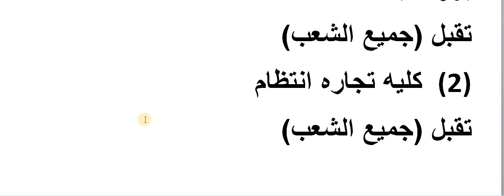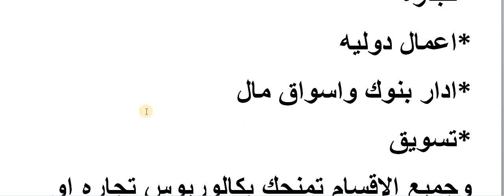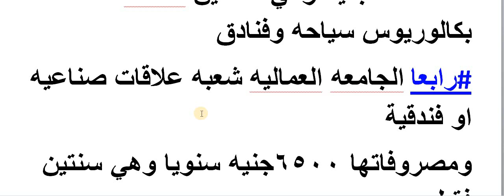كليات ومعاهد دبلوم تجارة 3 سنوات I شوف مجموعك وشعبتك هاتوديك فين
كل كليات الحكومي والمعاهد الخاصه والمعاهد الحكومي لدبلوم تجاره 3سنين بكل المدارس

مكتوب امام كل كليه او معهد  الشعبه اللي بتقبلها من الدبلوم

اولا  (الكليات الحكومية لدبلوم تجاره تلات سنين )

(1)/كليه تكنولوجيا اداره ونظم معلومات بورسعيد فقط
تقبل (جميع الشعب)

(2)/كليه تجاره انتظام
تقبل (جميع الشعب)
(3)/ كليه تجاره انتساب تقبل(جميع الشعب)

(4)/ كليه تكنولجيا وتنميه الزقازيق  فقط
تقبل(جميع الشعب)

(5) كليه تربية
تقبل( جميع الشعب)

(6)الجماعات التكنولوجيا الجديده شعبه خدمات فندقية وسياحية وتوجد في مدينه طيبه بالاقصر ومدينه بورسعيد
(7) كليه تعليم تبادلي سياحه وفنادق بحلوان واسكندريه والفيوم فقط
تقبل (جميع الشعب)

ثانيا المعاهد الحكومي سنتين فقط وهم 👇👇👇👇

(1)معهد فني صحي يقبل من
(شعبه ادار  وشعبه تسويق )فقط

(2)/ معهد فني تجاري يقبل من (جميع الشعب)

ثالثاالمعاهد الخاصه المعتمده من التعليم العالي ومجلس الاعلي للجامعات وبتعادل الكليات وهي 4سنين تنقسم للثلاث انواع  وهي كالاتي

اولا معهد اداره وسكرتاريه
4سنين وتحصل علي بكالوريوس اداره وسكرتاريه بفلوس مش اقل من 3500جنيه في سنه الواحده

ثانيامعاهد التجاريه العاليه الخاصه  بمصروفات من 6000الي10000جنيه سنويا وبتديك بكالوريوس تجاره اوبكالوريوس نظم معلومات اداريه
واقسام هذه المعاهد  👇👇👇
*نظم ومعلومات اداريه
*علوم اداريه
*اداره ومحاسبه
*ادار كحاعمال
*تجاره
*اعمال دوليه
*ادار بنوك واسواق مال
*تسويق

وجميع الاقسام بيدوك بكالوريوس تجاره او نظم معلومات

ثالثامعاهد  السياحه والفنادق  وهي معاهدخاصه عاليه بمصروفات مش اقل من 100000جنيه وهي 4سنين بتديك بكالوريوس سياحه وفنادق

رابعا الجامعه العماليه شعبه علاقات صناعيه او فندقية
ومصروفاتها 6500جنيه سنويا وهي سنتين فقط
بتديك دبلوم فوق المتوسط
رابط تنسيق الدبلوم التجاري

⛔كلية تجارة فقط اللي ليها معادله للدبلوم تجارة فقط